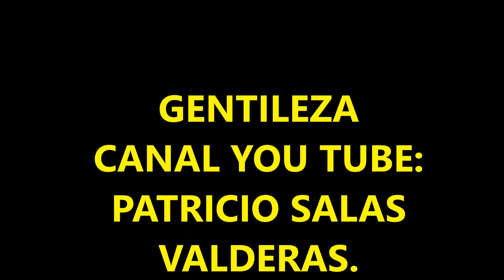CARLOS LEAN 04. PLEGARIA POR EL HOGAR (1986)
GENTILEZA DE - PATRICIO SALAS VALDERAS. -CANAL YOU TUBE-MUSICA, MENSAJES Y PROGRAMAS RADIALES .